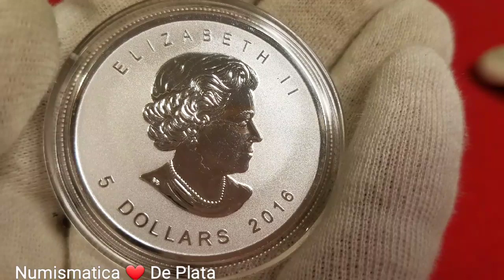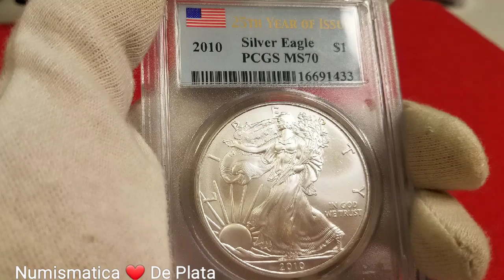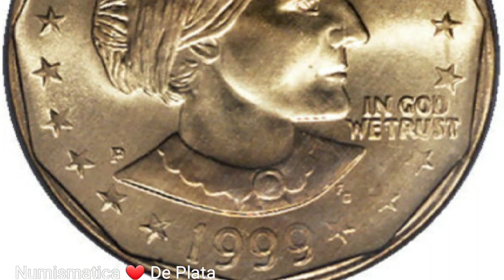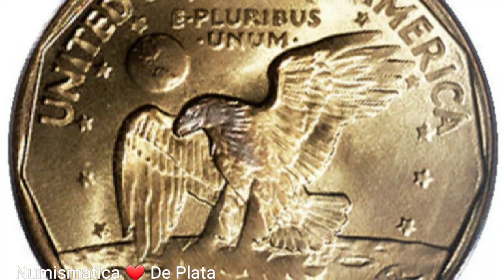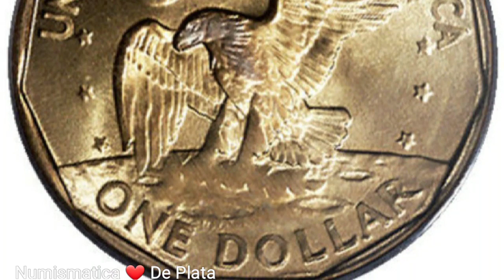💰💸OJO👉MUY VALIOSA Y RARA MONEDA AMERICANA 💰 DOLAR SUSAN B. ANTHONY 1999 LA TIENES??